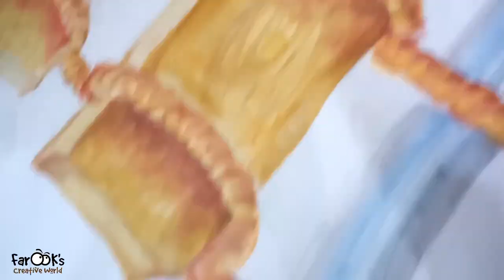3D Drawing illusion || How to Draw 3D painting || Floor 3D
3d Floor drawing with Paper and acrylic paint which is very easy and quick 3d trick art. Everyone can learn 3d trick art with this trick .
You can get an idea of 3d drawing, how it is made.